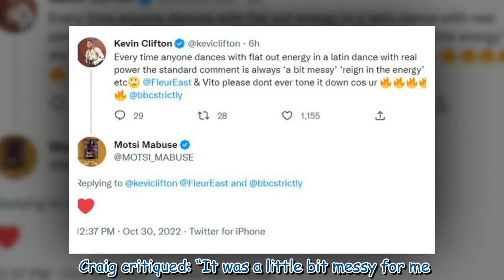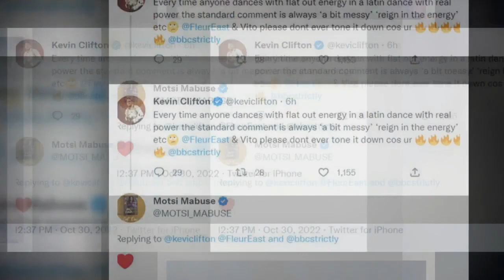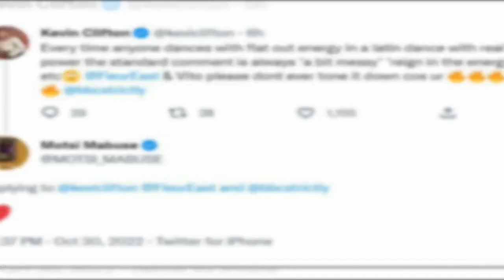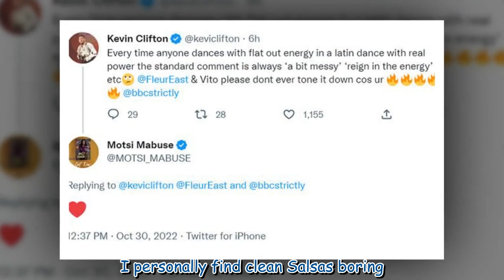Motsi Mabuse backs Kevin Clifton about Fleur East as pro slams judges